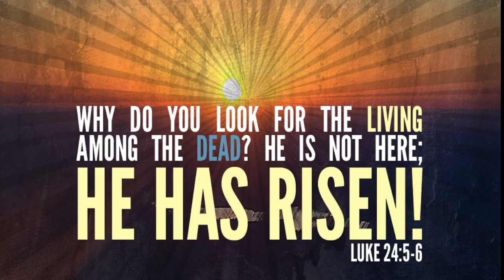Who Are You Looking For?